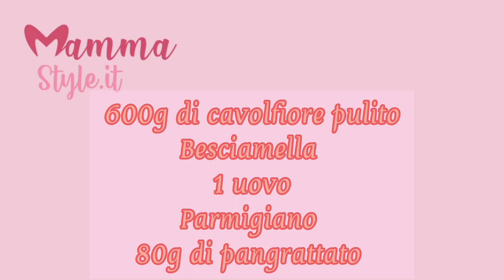Polpettone di cavolfiore e besciamella | MAMMASTYLE.IT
Per la cena di stasera prova questo delicatissimo polpettone, non sarà di carne ma avrà un sapore incredibilmente saporito e gustoso.